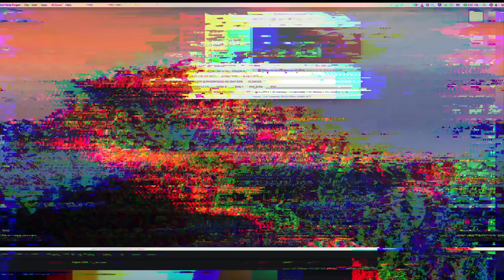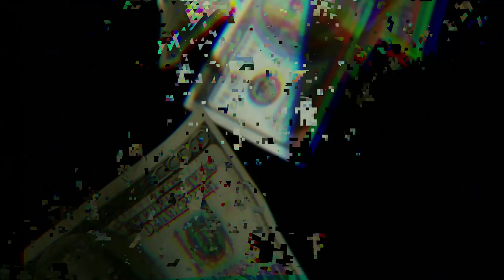GETOVERHER: 'Distractions' (prod. Mountain & Zach Surp) | 4:3 Music Video (NSFW)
(NSFW) GETOVERHER is in full deep croon mode on 'Distractions,' an ode to his (IRL or URL?) muse. Night Slugger Bok Bok is on mixdown duties for this one which features production from Mountain & Zach Surp.

Credits:

Music Written & Performed by Jason Scott Henderson aka GETOVERHER
Video Directed, Shot & Cut by NEWTHINGS CREATIVE
Co-Produced by Tony Oursler
Starring Brook Avary & Jason Scott Henderson
[Jason's wardrobe provided by NOAH, NEWTHINGS & 10 Deep]
Production Assistant: Alex Papa
Assistant Editor: Johan Chiriboga
Additional Vocals by Isabella Sirota, Michelle Fahme, MG Club & Zach Surp
Recorded by Hasan Insane @ Red Bull Arts NYC
Mixed by Bok Bok, LDN
Mastered by Sebastian Apolinario, LA